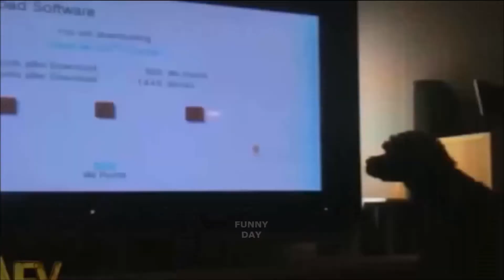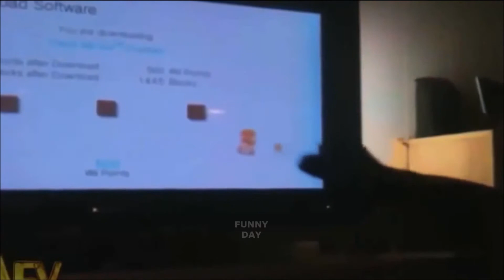Funny Dog Videos #4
Cute and Funny Baby Dog Video Compilation
Funny Cute Cats Playing and Running, Happy Cats